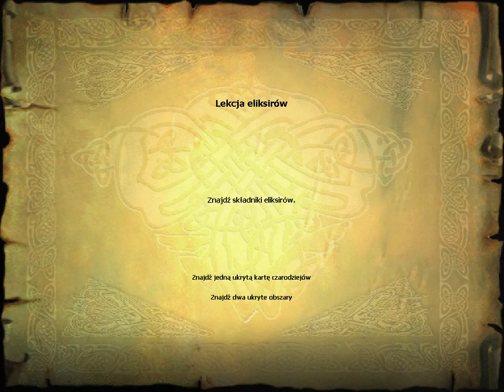Let's Play: Harry Potter i Kamień Filozoficzny odc.12 Spadające Kamienie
Dwunasty Odcinek z serii Let"s Play: Harry Potter i Kamień Filozoficzny (Angielski Dubbing i Napisy Polskie). Podoba się Odcinek! Kliknij w dzwoneczek! Napisz Komentarz! łapkę w górę! Do zobaczenia i usłyszenia w moich filmach. Pozdrawiam EmiiGames.

Harry Potter i Kamień Filozoficzny gra Przygodowa wydana w 2001 roku  opowiada o 11 letnim Harry'm Potterze który stracił rodziców i ma bliznę na czole. Rozpoczyna 1 rok nauki w szkole czarodziejstwa i magii w Hogwarcie. Poznaje oddanych przyjaciół Hermione Granger, Rona Wesleya. Dyrektorem jest Albus Dumbledore.

Mój Discord

Mój Discord